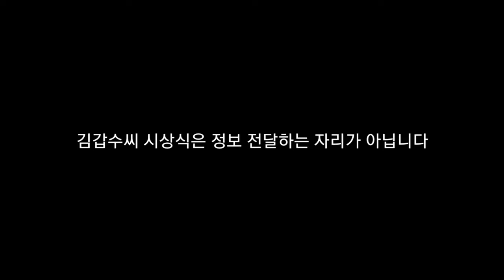김갑수 박은빈 수상소감 공개저격 논란 (Feat.송혜교 의문의 1승)